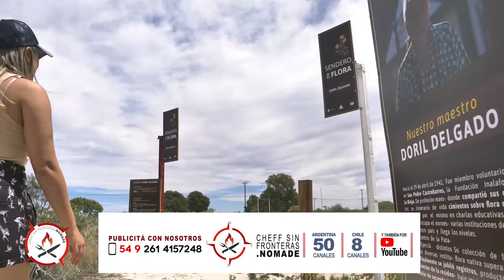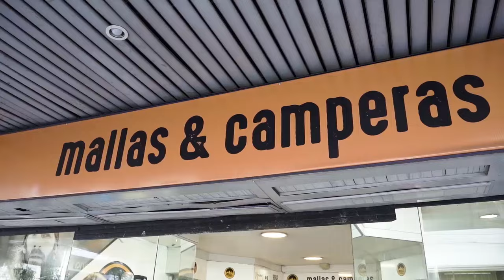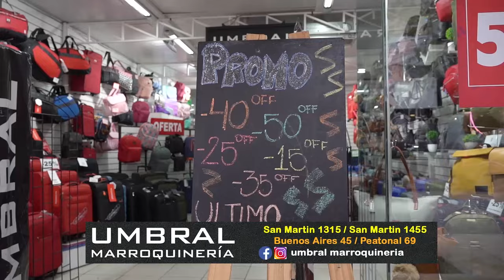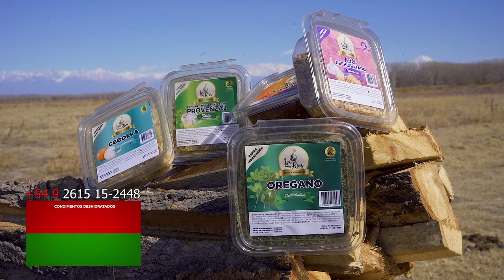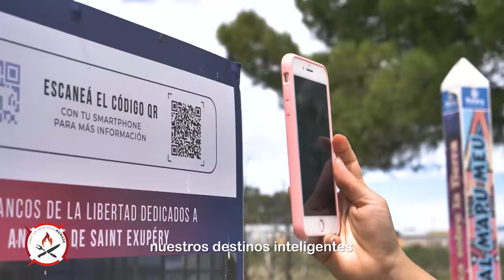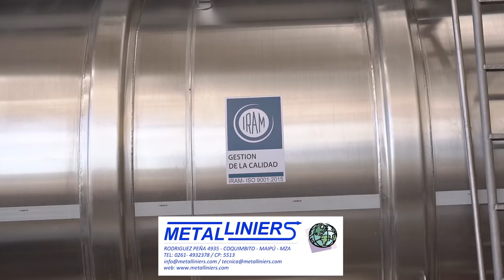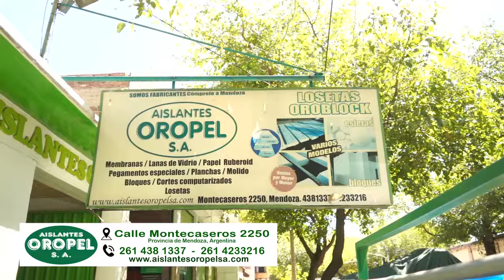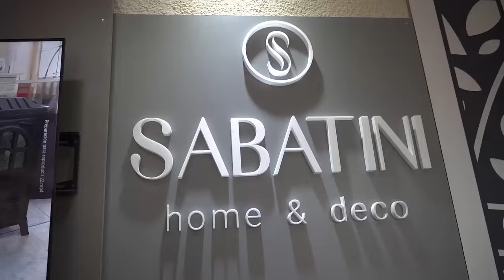CHEF SIN FRONTERAS HOY SOPA CRIOLLA DE COLITA DE TERNERA